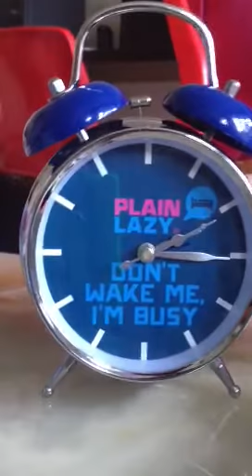Ryan's new alarm clock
Mwahahaha!